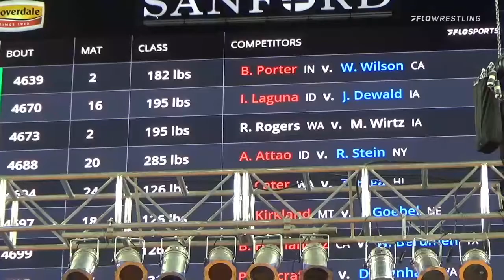145 Lbs Consi Of 128 #2 - Benjamin Mobly, Arkansas Vs Dylan Bonfield, Oregon 0cf3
FloSports/2021 US Marine Corps Junior And 16U National Championships 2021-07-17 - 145 Lbs Consi Of 128 #2 - Benjamin Mobly, Arkansas Vs Dylan Bonfield, Oregon 0cf3